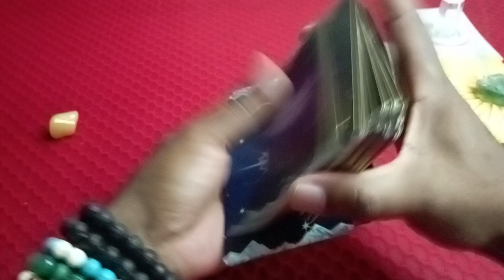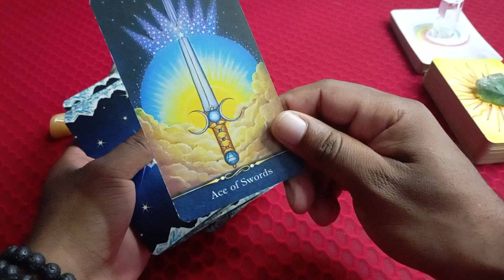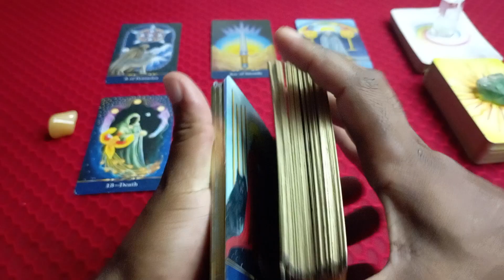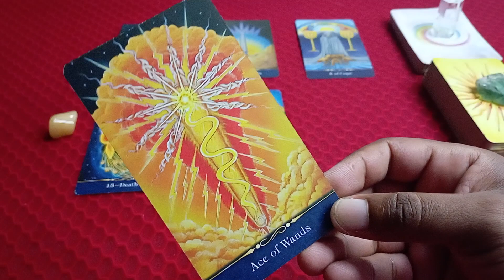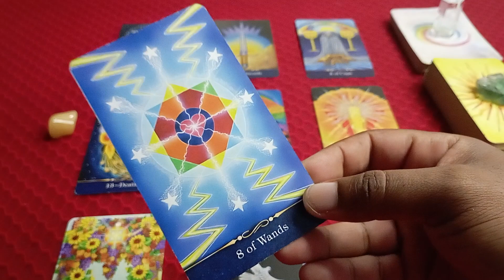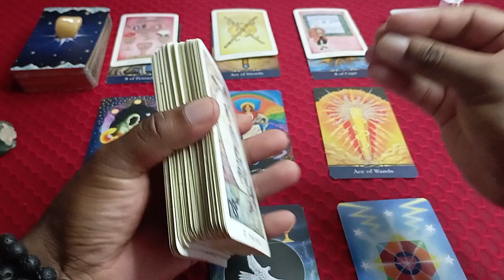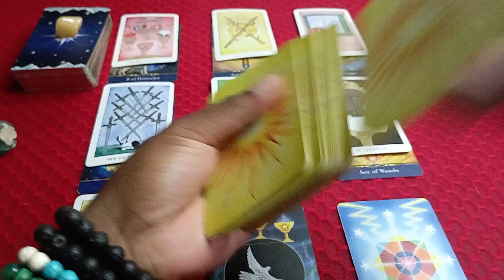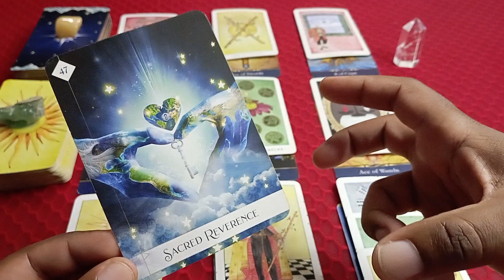ARIES TAROT - The Soul Wants What it DESIRES - 16 to 22 April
Daily inspiration here
Enquiries, bookings, bundled packages and gift vouchers
SERVICES OFFERED
Holistic Consultation
Providing a safe, non-judgemental space to process your blockages
Psychic Tarot Therapy
Universally influenced life coaching and energy guidance
DNA Power Activation Session
Guided meditation for unlocking your dormant potential
Quantum Regression Hypnosis
Deep dive into the karmic akashic records of your soul
Reiki Massage
Deeply relaxing body and aura detoxification session
Distance Crystal Reiki Energy Healing
Rebalancing your energy, incorporating candle magick
Natal Chart Reading
Ideal for grownups and parents to newborns
UDEMY ONLINE LEARNING OFFERS
Abundance Manifestation Masterclass
40 Days Tarot Sacred Journey of Enlightenment